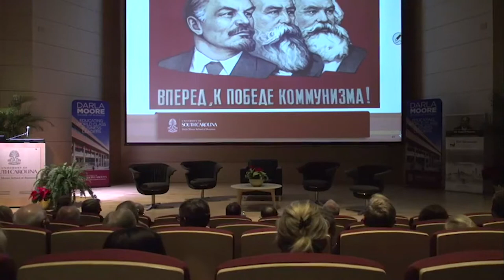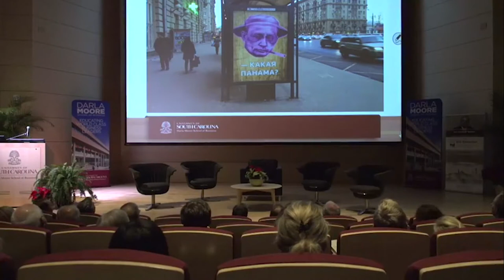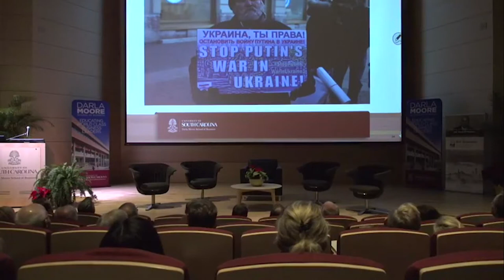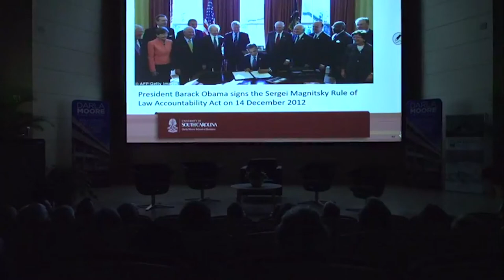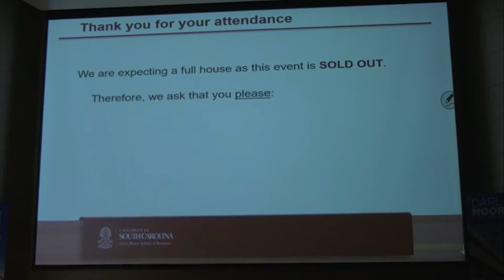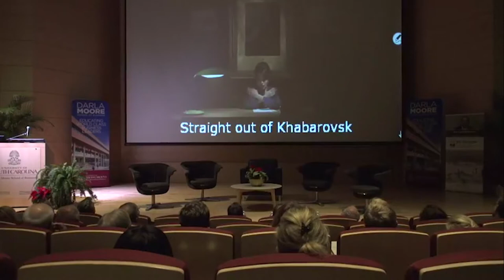Folks Center Forum: Corruption in International Business with Bill Browder (Full Recording)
Full recording of the December 4, 2017, forum on Corruption in International Business featuring Bill Browder.